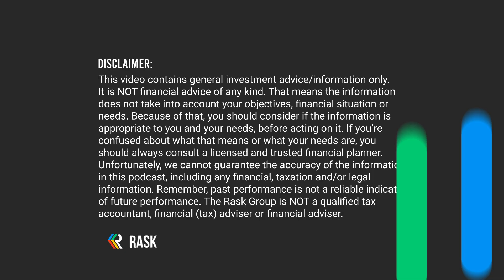$1,000 to increase your happiness, money rules & financial comparison | ft. The Broke Generation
How would you use $1,000 to increase your happiness?

Kate & Owen pose this question to Emma Edwards of The Broke Generation, who takes a deep dive into our financial behaviour and how to improve our relationship with money.

Emma also shares her thoughts on:

💸 Improving our financial wellbeing

💸 Enjoying the journey to our money goals

💸 Our invisible money rules

💸 Her spending review process

💸 Dealing with financial comparison

➜ Ready to start investing?

If you want to thank us for putting this show together, please hit the like button and subscribe to The Australian Finance Podcast - it’s a 5 second task which really helps support the show (and puts a big smile on our faces).